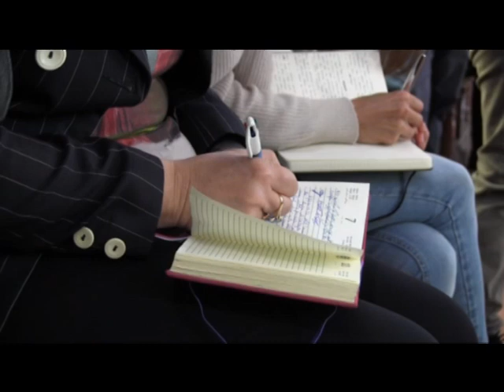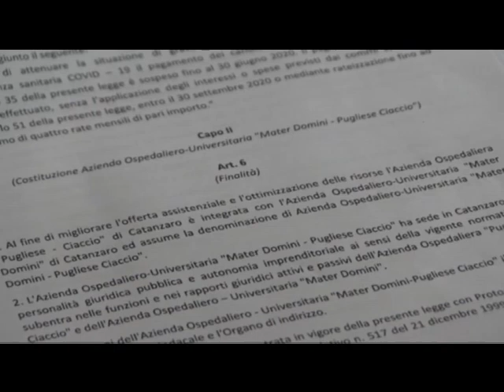tg 30 aprile 2020